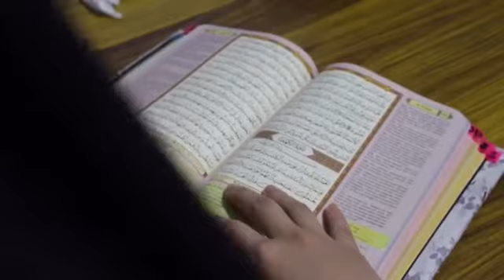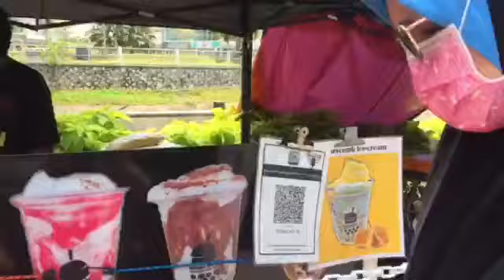A Day In My Life💕 [ making pancakes, online class, cooking, grocery shopping ] //Quarantine Edition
just a short vlog in my life